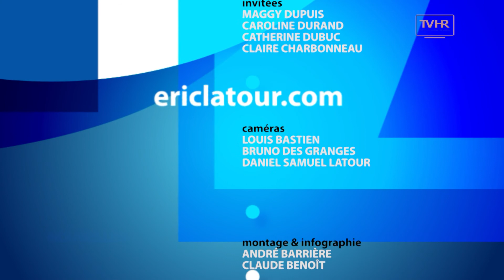ELC 1843 AVR13 18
MAGGY DUPUIS
Parent

CAROLINE DURAND
Parent

CATHERINE DUBUC
Parent

CLAIRE CHARBONNEAU
Conseillère, Jean-Talon-Normandie-Est (#11)
(Équipe Fecteau)